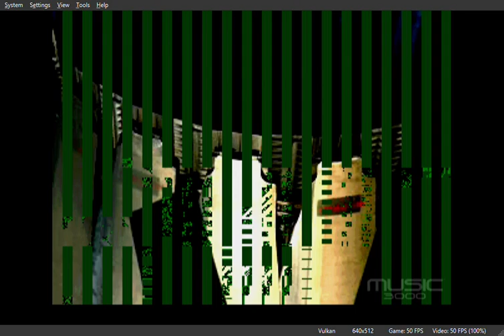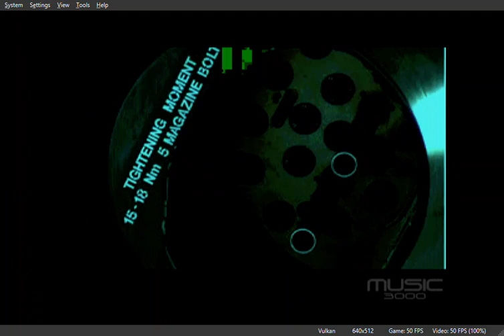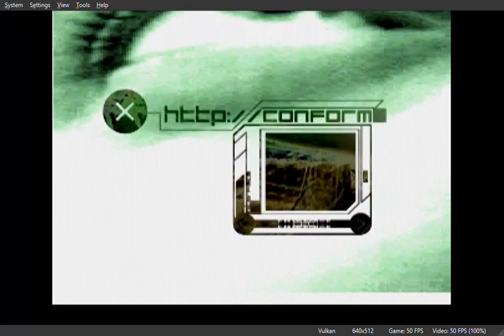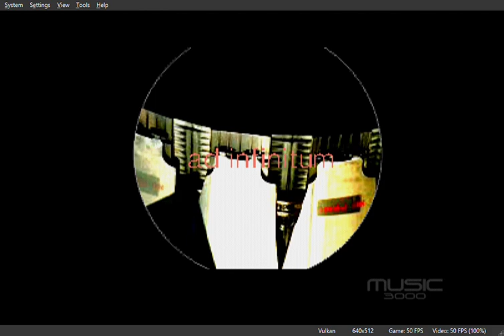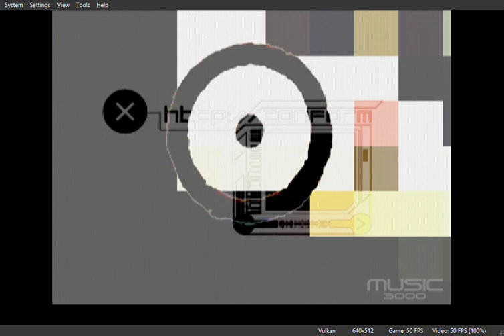Help Me (feat. Kelis)